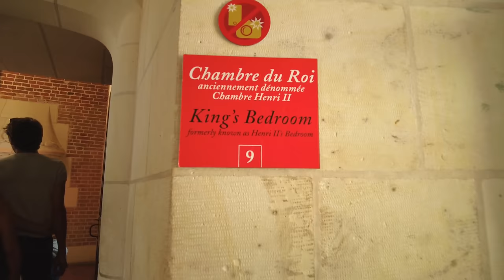Amboise, France - Walking Tour - 4K UHD Walks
Amboise is a commune in the Indre-et-Loire department in central France.

Located on the banks of the Loire, the city owes its fame to the castle of Amboise which dominates it, the Clock Tower, the Saint-Denis church, the castle of Clos Lucé where Leonardo da Vinci died, the royal domain of Château-Gaillard built by Charles VIII in 1496 (including the gardens landscaped by Pacello da Mercogliano) and the pagoda of Chanteloup . His name is also attached to the bloody "conjuration of Amboise" of March 1560.

It is one of the eleven wine-growing communes of the "Touraine-Amboise" Appellation d'Origine Contrôlée (AOC) area.

Amboise is located in the perimeter of the Loire Valley listed as a UNESCO World Heritage Site

Amboise extends, for the most part, on the south bank of the Loire, at a place where the river separates into two arms. It encloses an island (called Île Saint-Jean, in memory of a priory battered by floods, Grande-Île or Île-d'Or), which is part of the communal territory.

The edge of the Loire in Amboise.
The city is protected from the floods of the Loire, to the south, north, west and east by very powerful dikes located next to the port (promenade du Mail, in strong elevation compared to the first houses). The suburb established on the vast island was confined to its highest part and defended from the high waters by a dike (1780).

The ancient city is overlooked by the plateau on which its castle is established.

Amboise developed north of the Loire, with the station district, but also in the south where in 1946, the commune absorbed the neighboring saint-Denis-Hors2.

Paris is 230 km away.